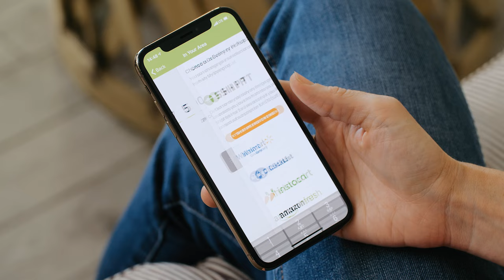Meal Planning with eMeals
eMeals makes meal planning easy, with fresh recipes, a streamlined grocery list, and smart cooking tips delivered to your inbox or phone each week. Try Free for Two Weeks